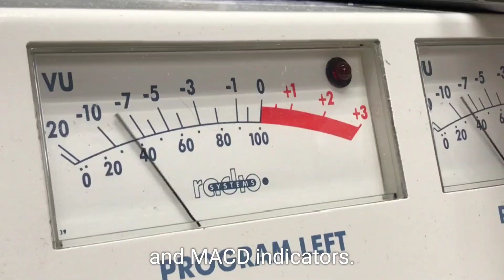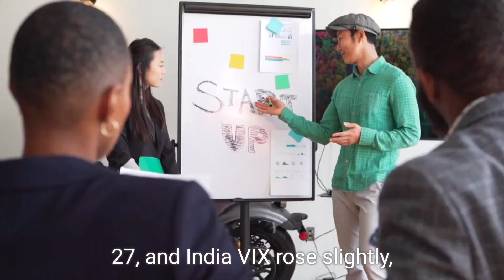Nifty 50 and Bank Nifty | August 25 Market Expectations | Key Levels and Trends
In this video, we break down the key levels and market trends for the Nifty 50 and Bank Nifty as of August 23. We discuss the important resistance and support levels, recent candlestick formations, and the options data that could influence upcoming market movements. Watch to stay informed on how these insights can help you spot profitable trades in the coming sessions.

**Tags & Hashtags:**